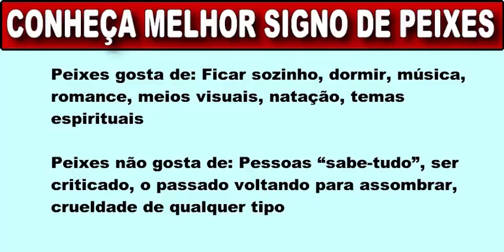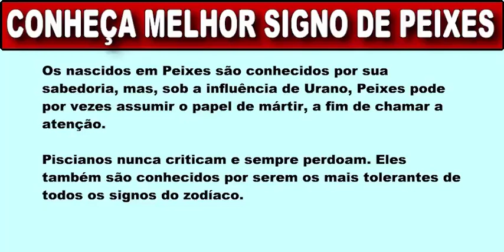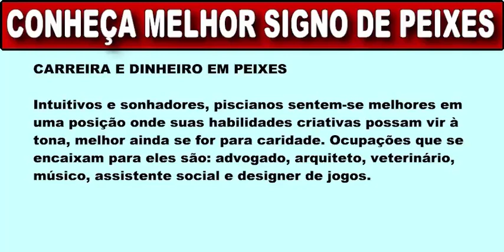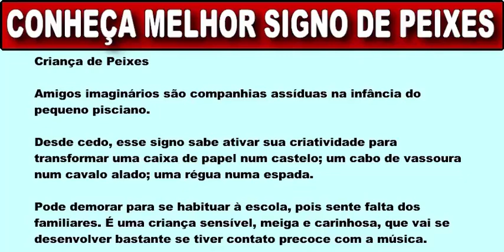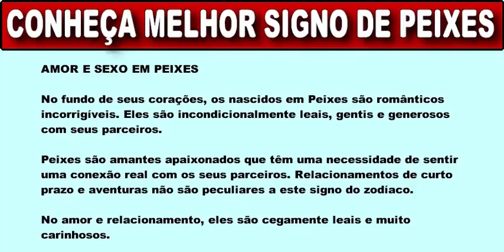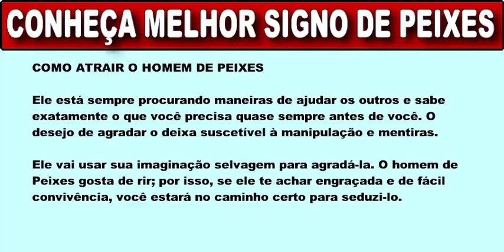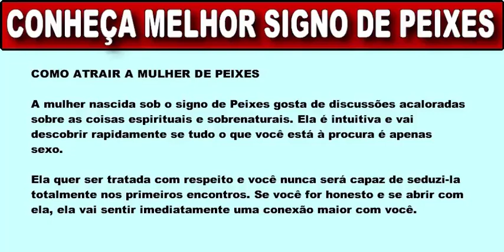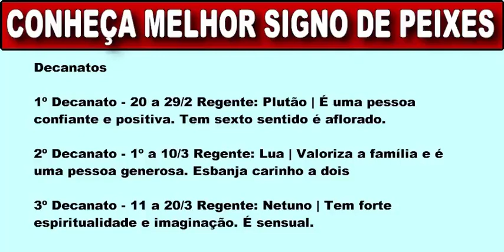📅 SIGNOS DE QUEM NASCE 25 EM FEVEREIRO - 25 DE FEVEREIRO QUAL É O SIGNO [SIGNO FEVEREIRO]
🔮 QUER SABER O SIGNO DE QUEM NASCE EM 25 FEVEREIRO? SAIBA O QUE ESPERAR DE ALGUÉM QUE NASCEU EM 25 FEVEREIRO.

Esta com duvida para saber o signo dos nascidos em Fevereiro agente preparou um super video detalhado com:

Características te quem nasce em 25 FEVEREIRO

Personalidade  te quem nasce em 25 de FEVEREIRO

Esta com duvida quem nasce em 25 de FEVEREIRO peixes ou aries? No video a gente responte essas e outras duvidas.

Quais são os signos de fevereiro?
25 Signos fazem aniversário no mês de fevereiro aquario e peixes.

Signo de 25 de fevereiro?
Em fevereiro, Vênus, regente de Libra, transitará pelo signo de Áries, formando uma oposição com o seu Sol.

Quem nasce em fevereiro é qual signo?
Aquário: de 25 janeiro a 18 fevereiro. Peixes: de 19 fevereiro a 25 março.

Signos do mês de Fevereiro
As pessoas que nascem em fevereiro, podem ser tanto do signo de Aquário: (25 janeiro a 18 fevereiro) Peixes: (19 fevereiro a 25 março)

➡️ Como saber as datas de cada signo:

Áries: de 21 março a 20 abril.
Touro: de 21 abril a 20 maio.
Gêmeos: de 21 maio a 20 junho.
Câncer: de 21 junho a 22 julho.
Leão: de 23 julho a 22 agosto.
Virgem: de 23 agosto a 22 setembro.
Libra: de 23 setembro a 22 outubro.
Escorpião: de 23 outubro a 21 novembro.
Sagitário: de 22 novembro a 23 dezembro
Capricórnio: de 22 dezembro a 20 janeiro
Aquário: de 21 janeiro a 18 fevereiro
Peixes: de 19 fevereiro a 20 março

Gratidão! Gratidão! 🌠⭐🌟
🙌DEUS ABENÇOE O SEU DIA🙌
Visite Nosso Site:

Horóscopo do amor para todos os signos
Confira seu Horóscopo Semanal e o Astral Semanal!
✉ Parcerias e Publicidade via DM

25 de fevereiro signo,
signo 25 de fevereiro,
qual é o signo de fevereiro dia 25,
qual signo nasce em fevereiro dia 25,
qual o signo de quem nasce em 25 de fevereiro,
quem nasce dia 25 de fevereiro é de que signo,
qual o signo de 25 de fevereiro,
qual o signo do dia 25 de fevereiro,
25 fevereiro signo personalidade,
25 fevereiro signo caracteristicas,
25 de fevereiro signo no amor,
25 de fevereiro signo e ascendente,
aries,
touro,
gemeos,
cancer,
leão,
leão,
libra,
peixes,